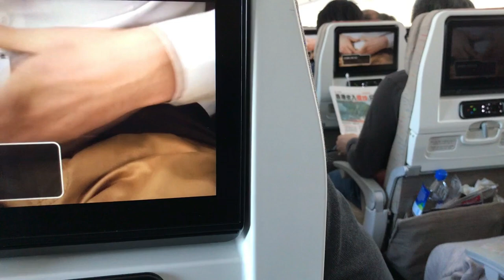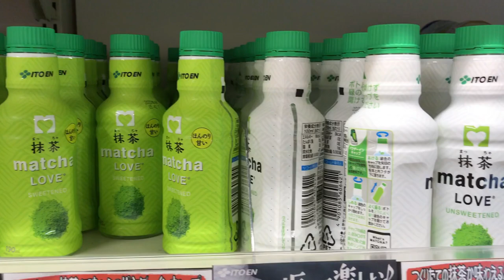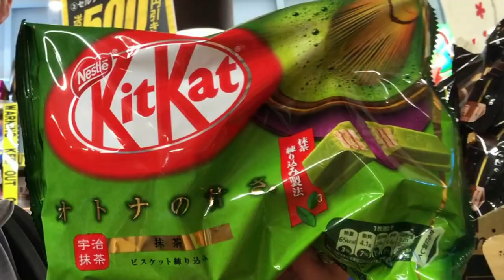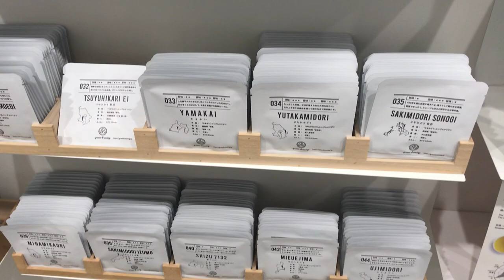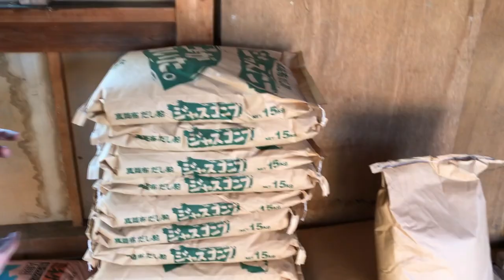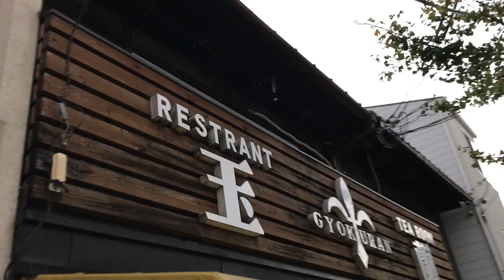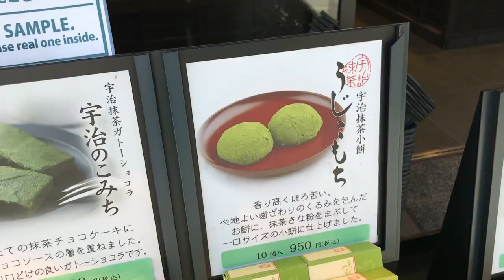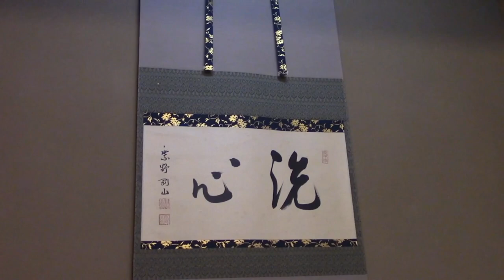Quest For Tea II - a Japanese Tea Documentary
🗞️ Read Our Article What is MATCHA? The One and Only Matcha Encyclopedia 🗞️
Discover the world of Japanese green tea - Japanese green tea preparation, processing, cultivation and more!
🎥 Content of this video 🎥
0:00 Introduction
03:14 Tokyo
10:10 Shizuoka
22:02 Hamamatsu
27:08 Tea History in Japan
34:25 Japanese Tea Ceremony in Uji
45:02 Nara
49:48 Kagoshima
59:45 Tea in Chiran

🗞️ Read the article Read our blog article: The 8 Basic Types of Japanese Green Tea 🗞️
🔔  Hitting the bell to receive a notification when we publish new content
🖍️  Writing a comment to share your thoughts
🔈 Sharing this video to spread the word

Our second tea documentary has finally arrived! In this latest chapter, we travel to many different locations throughout Japan to learn about how tea was first discovered and how it has evolved over time. In Tokyo, we learn how people have adapted tea to fit into modern life. In Shizuoka, we meet a few family farms that grow green tea in harmony with nature. In Kyoto and Uji, we trace down the origins of tea, and learn why it plays such an important role in Japanese culture.In the south, we learn how climate can affect tea and how farmers can change certain aspects about the tea to produce exactly the flavor they want. Come join us on our latest journey through Japan!